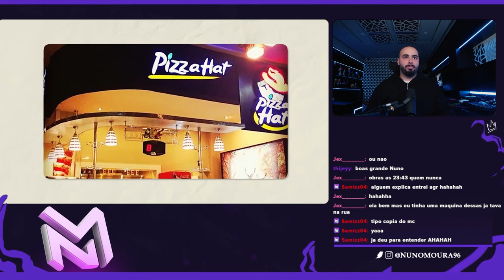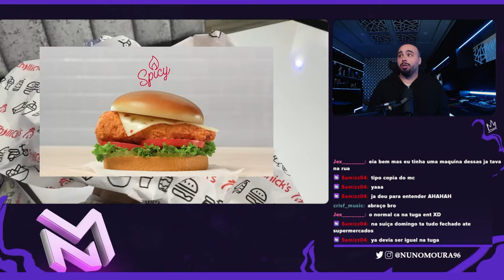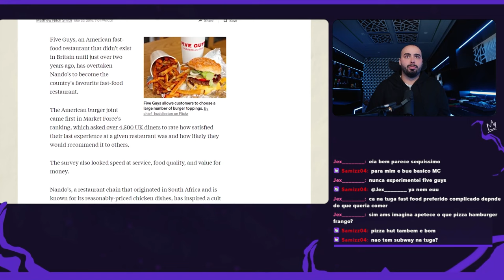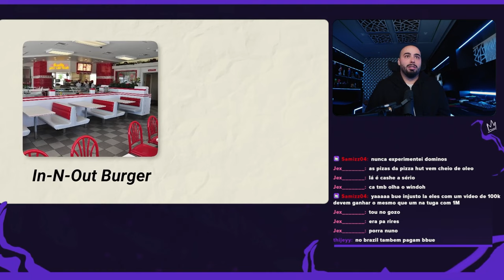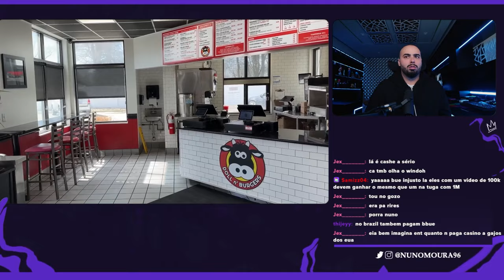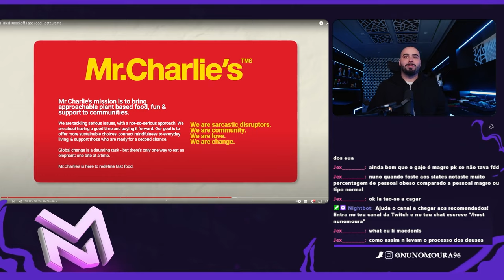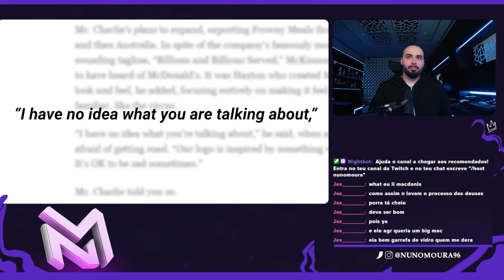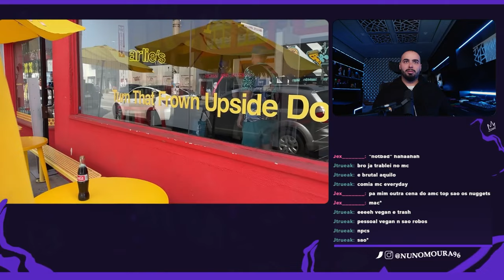NUNO MOURA REAGE A "EXPERIMENTEI IMITAÇÕES DE RESTAURANTES FAST FOOD"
NUNO MOURA REAGE A "EXPERIMENTEI CÓPIAS DE RESTAURANTES FAST FOOD"